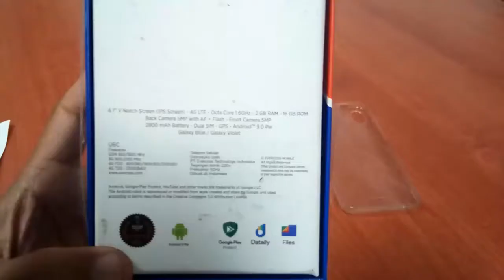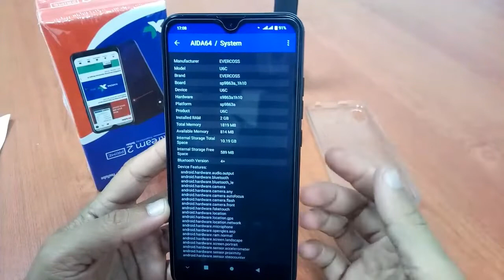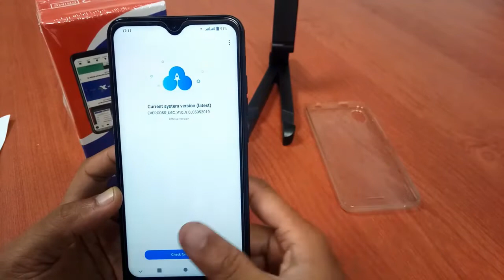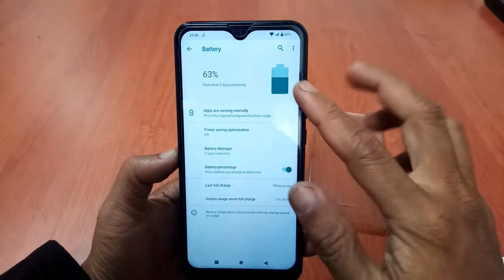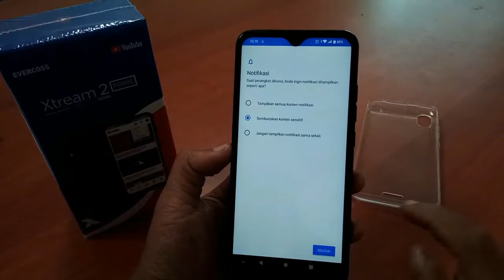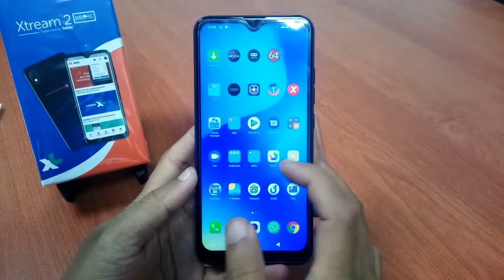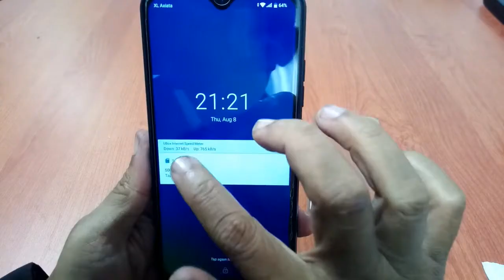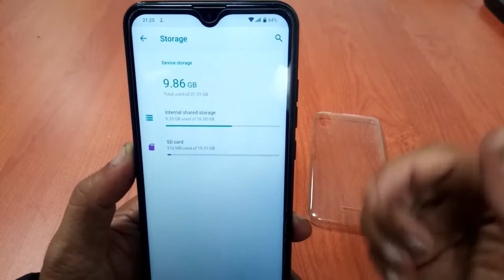Xtream 2 Prime Review Lengkap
Review Xtream 2 Prime , evercoss u6c , hp gratis youtube murah